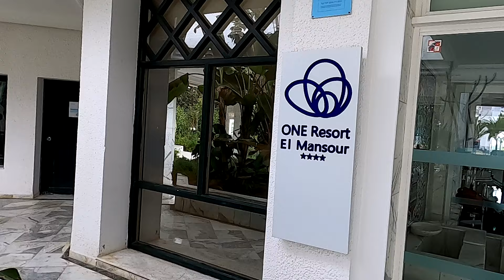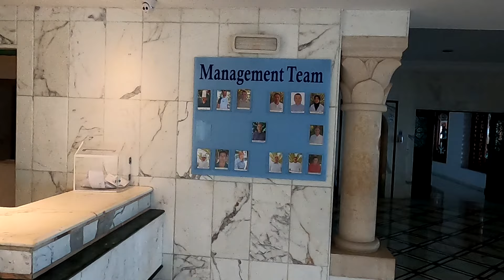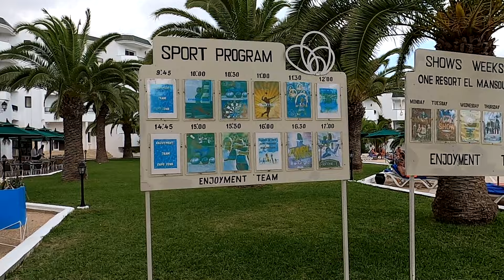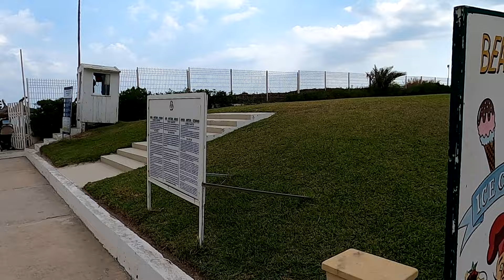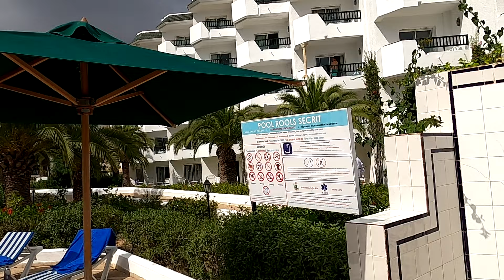"Skarpetki w sandałach" / Tunezyjskie wspomnienia - 1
ONE Resort El Mansour / Al-Mahdijja / Tunezja

"Skarpetki w sandałach - okiem niedoświadczonego turysty"
Ponieważ w internecie nic nie ginie pomyślałam, że zbiorę wszystkie swoje najlepsze wspomnienia /filmy, zdjęcia/ aby nie uległy zapomnieniu. Lubię wracać myślami do tamtych chwil i wspominać.. Też tak macie?? Dziękuję😀